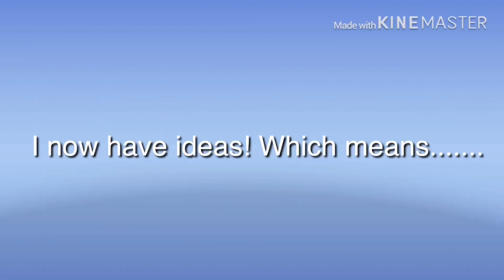I AM BACK GUYS!!!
I am back because I now have ideas!